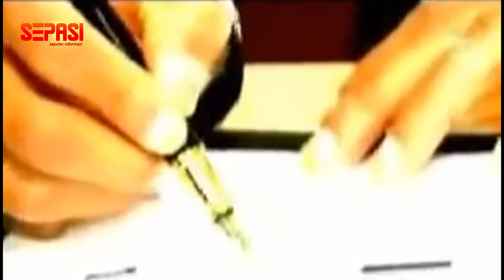Mengenang Robinho, Dan Ramalan Pele Yang Meleset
Judul :  Mengenang Robinho, Dan Ramalan Pele Yang Meleset